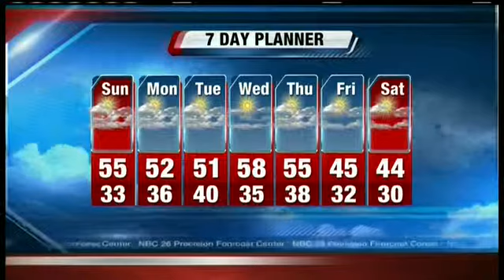Interactive Radar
Interactive Radar Sat. Nov. 17, 2012